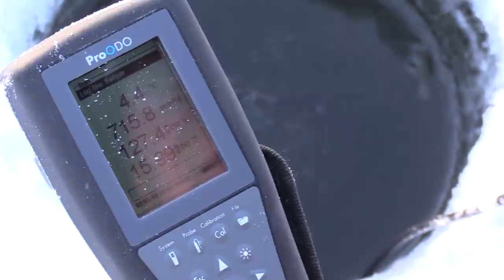Fishing Reports - South Central and Missouri River System - NDGNF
Each spring Department fisheries biologists sit down with our webcast host Mike Anderson to discuss the coming open-water fishing season. Today biologists from the South Central Fisheries District and Lake Sakakawea tell us how the fishing prospects in their areas are shaping up. Next week we’ll hear from biologists in the North Central and Southwest Fisheries Districts.